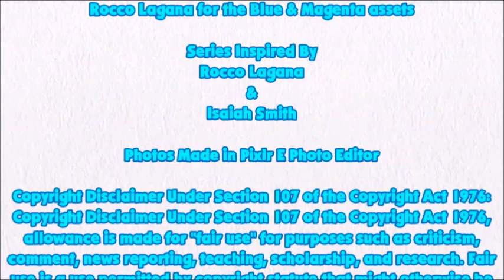Blue's Clues & Just Dancer: Skidooing Series - Episode 169 - Shadow Theater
Today, we skidoo to the Shadow Theater from Body Language

Credit to Drew's Blue's Clues Area for the Hide & Seek Credits music